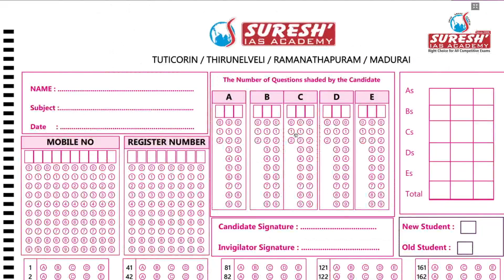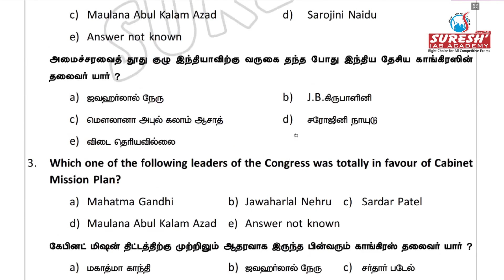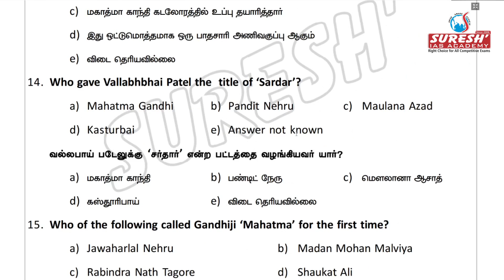TNPSC | Group II/IIA | INM | Free Online Test - 02 | Question Paper | Suresh IAS Academy